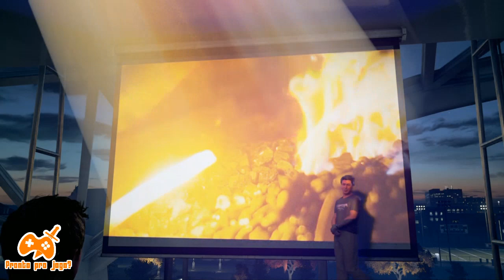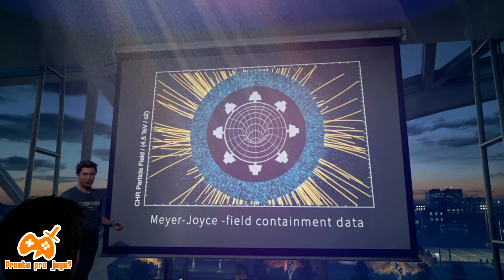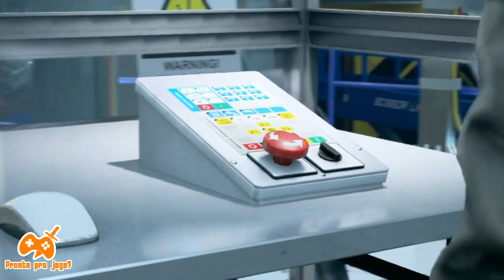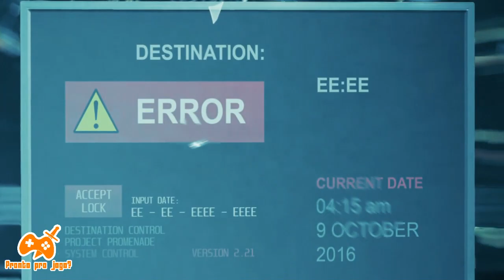Quantum Break - O Prólogo do Jogo